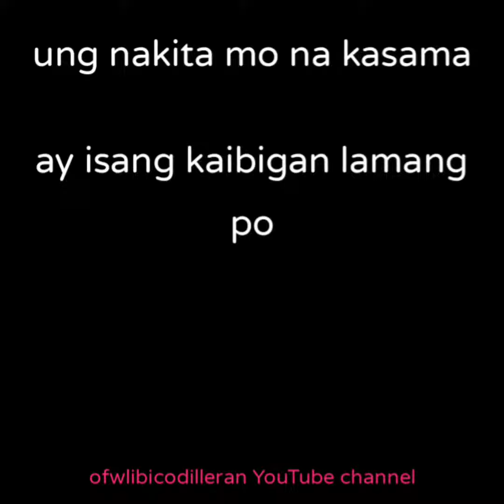hindi bawal makipag kaibigan basta alam mo ang responsibilidad mo sa pamilya mo